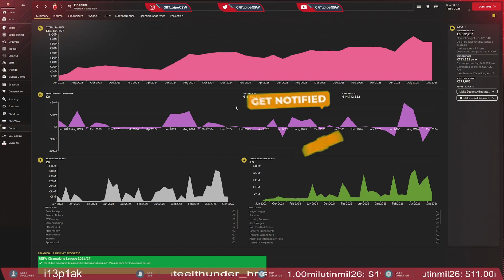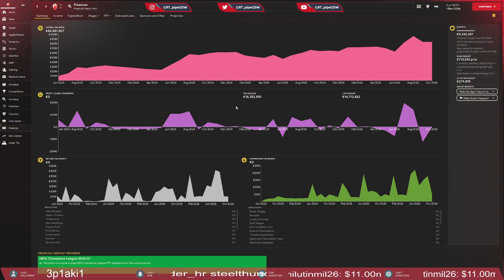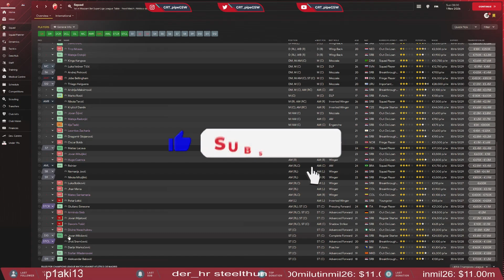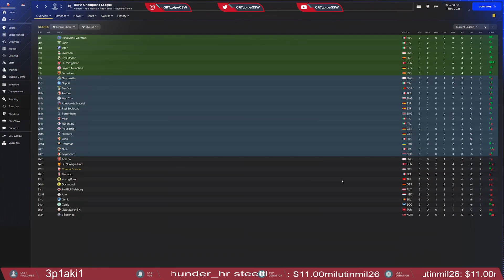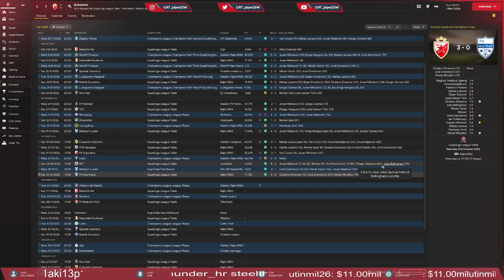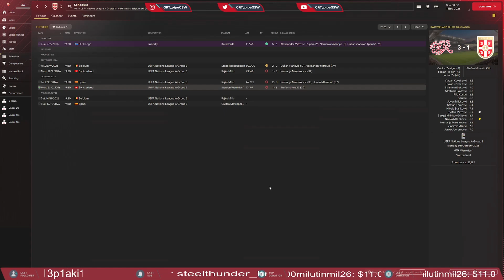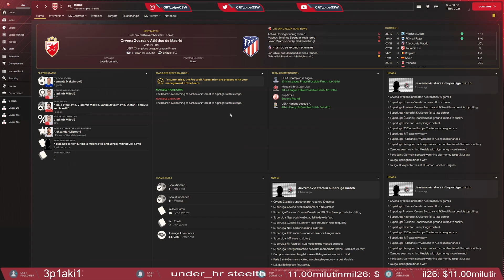Crvena Zvezda | Novi Nepobedivi Niz! Liga Šampiona i Borba za Opstanak! S04-EP4 | FM24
U prvenstvvu smo vec uhvatili zalet i odvojili se od Partizana, poceo je novi nepobedivi niz. U Ligi sampiona gledamo da uhvatimo formu za sad 2 neresene i poraz stim da neresena je dosla protiv ekipe koja je druga na tabeli. Verujem i dalje da moze da se dokopamo playoff faze lige sampiona. Sto se tice reprezentacije krece borba za opstanak u ligi nacije, krenula je smena generacije doveli smo nove trenere sada sve to treba uklopiti.

predhodni video: FM 24 | Crvena Zvezda - Los start u ligi sampiona los start u ligi nacija S04-EP3